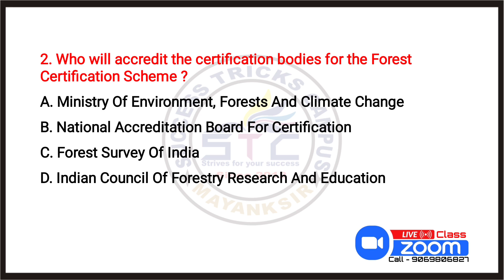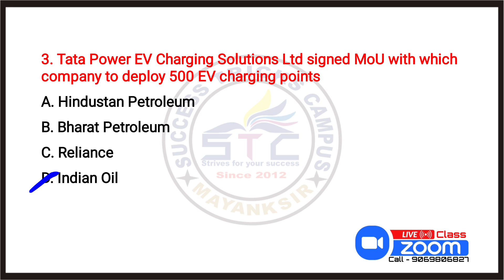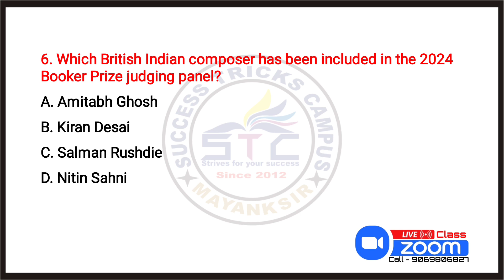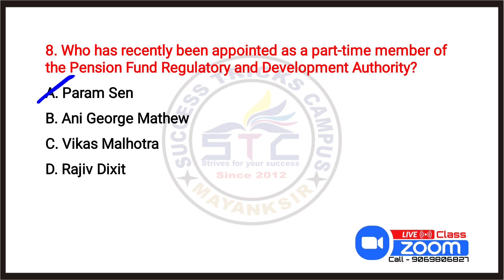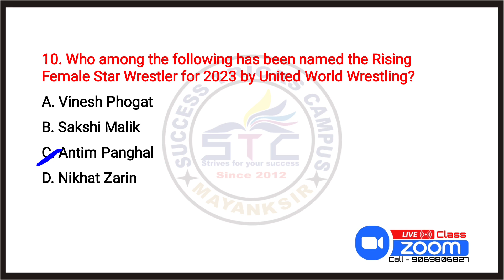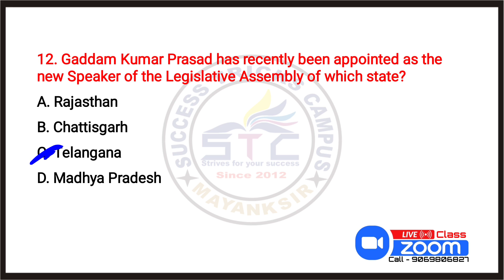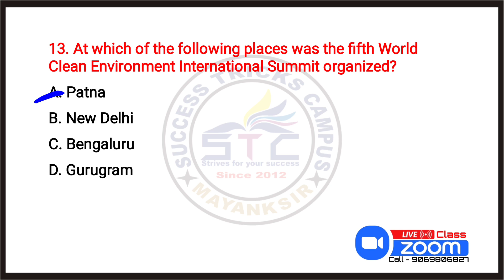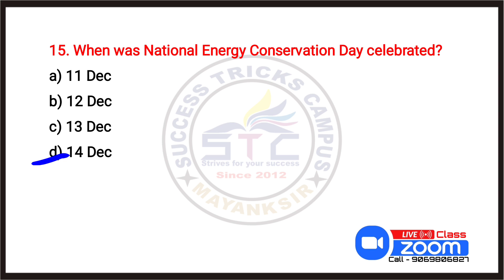18 December 2023 Current Affairs | Daily Current Affairs | Current Affairs by Rishabh Sir